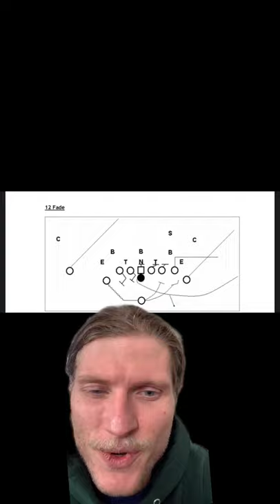Interesting=will sennett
Credit - In The Tittle :D

Popular TikTok